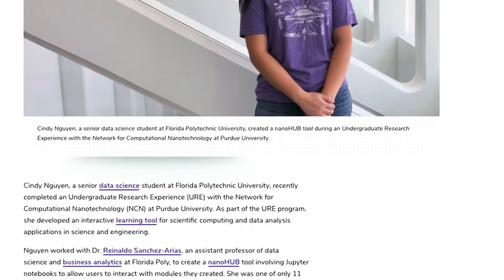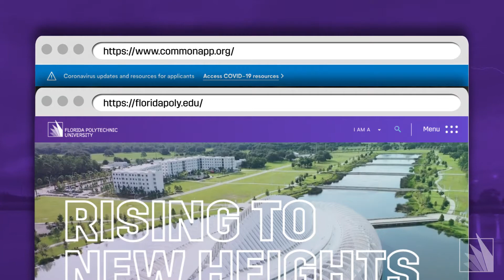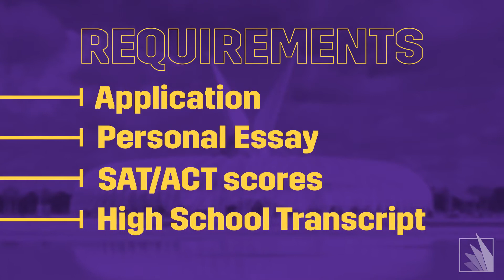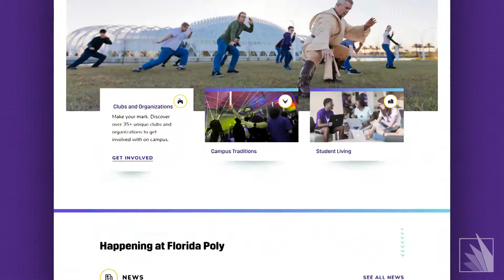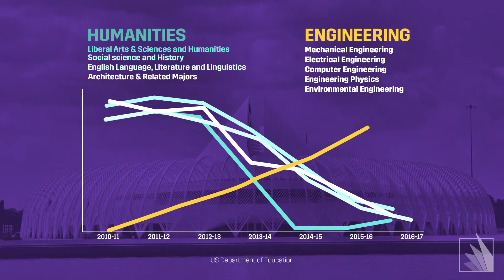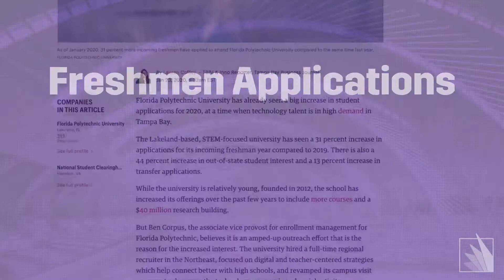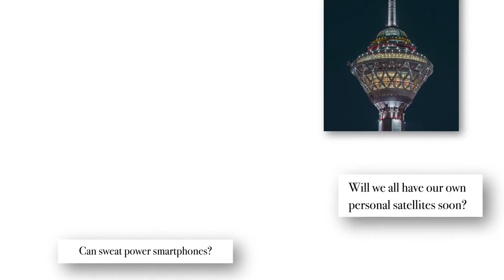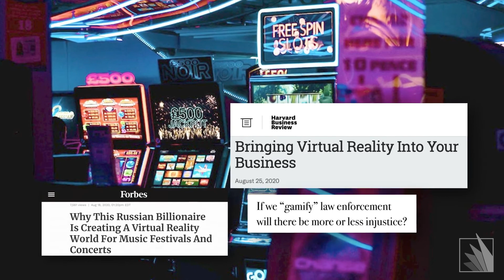Florida Polytechnic University - Admissions